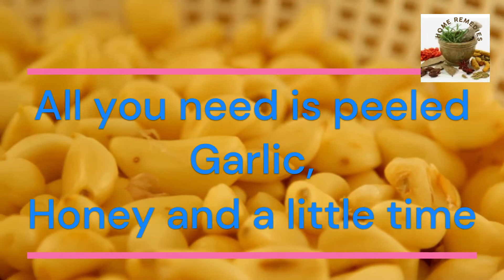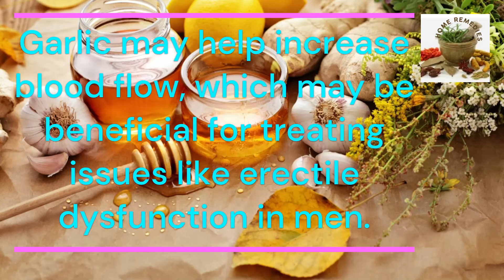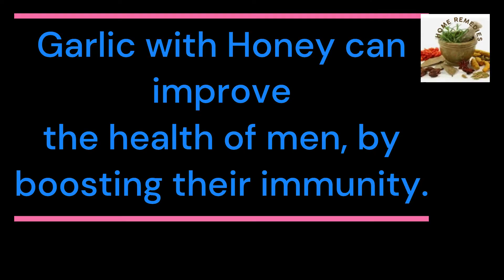🧄 What Does Garlic Do in the Body of a Man? | Do Honey Make You Last Longer?😋 | Home Remedies 🍯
Friends, if you liked the video, please help the channel:
👍 Rate the video! 👍 - that's good and important for the development of the channel!
WRITE A COMMENT or at least a smiley face. It is not hard for you, but I will be very happy! 😄. 🙏

People also ask:
Does honey and garlic increase testosterone?
What does garlic do in the body of a man?
Do honey make you last longer?
Does garlic make you more attractive?
Does garlic increase testosterone?
Is it good to eat garlic and honey at night?
What can I drink to last in bed?
What foods make men attractive?
What foods make you more manly?
Which food can make me handsome?
How much garlic should I take for testosterone?
How much garlic should a man eat a day?
Is it good to take garlic at night?
Why do men smell like garlic?
Does garlic make you smell better?
Does garlic extract make you smell?
What foods make you fall in love?
Which food makes you look younger?
What foods do girls like?
What foods make skin glow?
Do carrots make you more attractive?
What is the best food for glowing skin?
Does garlic raise testosterone?
How much garlic Do you need to increase testosterone?
What does garlic and honey do?
What happens when you mix garlic ginger and honey?

Do home remedies actually work?
What home remedies can be taken for minor illnesses?
What home remedy gets rid of dark spots?
What is home remedy medication?

Is Doctor Mike on YouTube a real doctor?
What type of doctor is Doctor Mike YouTube?
Was Doctor Mike in the military?
dr mike youtube wife
dr mike youtube age
doctor mike youtube boxing
doctor mike boxing
new dr mike videos

What is Dr Berg a Doctor of?
Is Dr Eric Berg still alive?
How old is Eric Berg DC?
Who is Dr Berg's wife?

dr eric berg dc wikipedia
dr. eric berg dc quack
is dr berg a scientologist
is dr eric berg dc legitimate
dr. eric berg dc age
dr eric berg family
dr eric berg qualifications
dr. eric berg biography

Who is the lady in Hebbars Kitchen?
Which state is Hebbars Kitchen from?
Who started hebbar's Kitchen?

Do you need equipment for Lucy Wyndham Read?
Where is Lucy Wyndham Read from?
Does indoor walking help lose weight?

lucy wyndham-read arms

healthiest energy drink
vitamin d recipes
sharbat banane ka tarika
qabz ka
healthy milk drink
celsius energy drink
hebbars kitchen energy drink

Which yoga certificate is best?
Which is the oldest yoga institute in the world?
How much does a yoga class cost NYC?
Who is Hansaji?

the yoga institute books
the yoga institute mumbai
the yoga institute santacruz fees
the yoga institute shop

What is Robertas gym?
Which YouTube workout is best?
Which Youtuber workout is best for weight loss?
How can I get skinny in 5 days?

Which country owns bright side?
Is Bright Side Kid friendly?
Is Bright Side a company?
What age is bright side for?